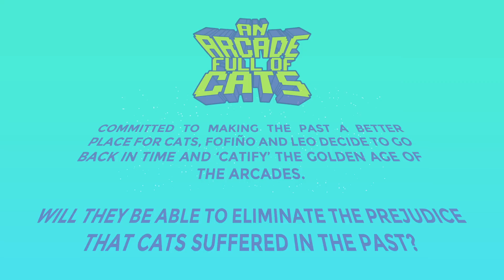AN ARCADE FULL OF CATS